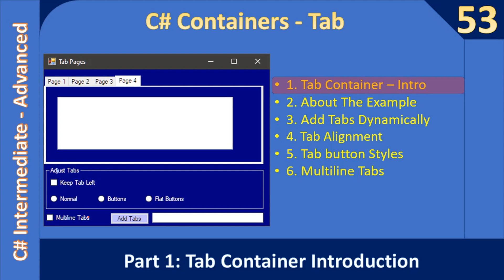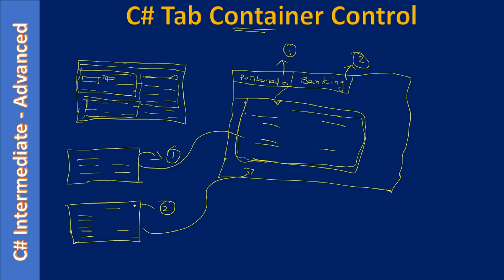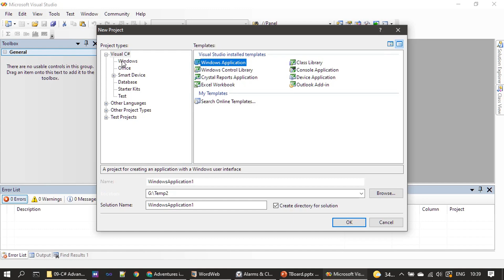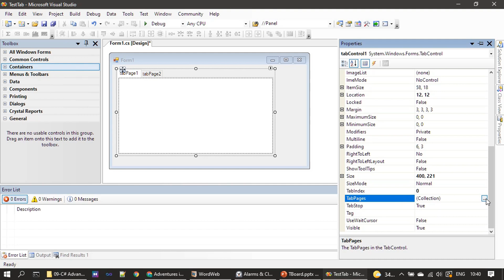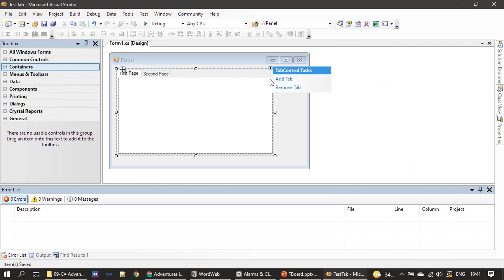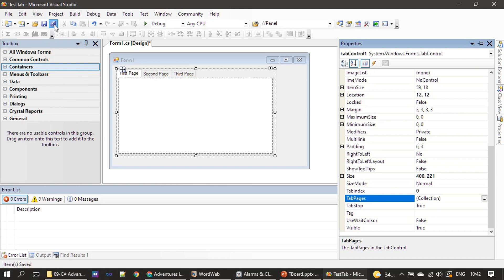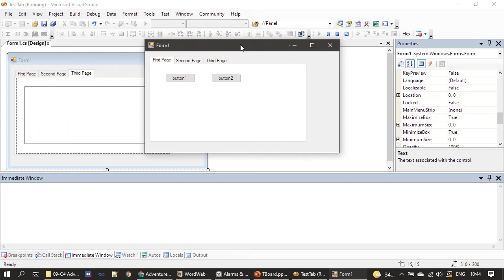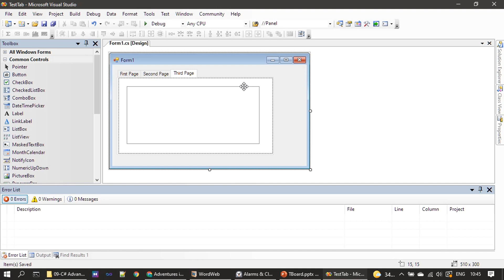C# Tab Container | Part 1 Setup Tab Pages at Design time | C# Advanced #53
In this C# advanced video, we will learn about Tab Control Container and how to add tab pages to it. Then, we will also see how to add controls on each page at design time.